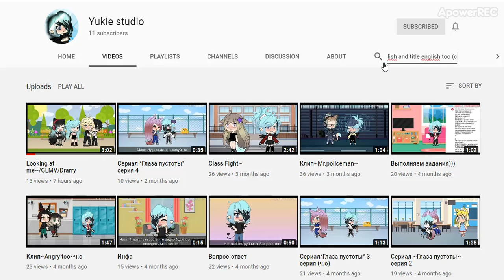Gacha Youtuber Yukie studio (Russian Gacha Channel) (Supporting Gacha Youtubers)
Pretty sure this is Russian is what Google Translate said. I check two different texts hoping it doesn't say Ukrainian which it didn't.
Ukrainian - Українська
Russian - російський
It looks pretty the same. So Google Translate mixes this up all the time.
Also, I found this underrated channel by just looking up Drarry = Harry + Draco and look at recently posted glmv. This how-to find underrated people.
Drarry isn't fully English. The song is but when talking it's not oof!

So if you speak Russian this is channel you might wanna check out.